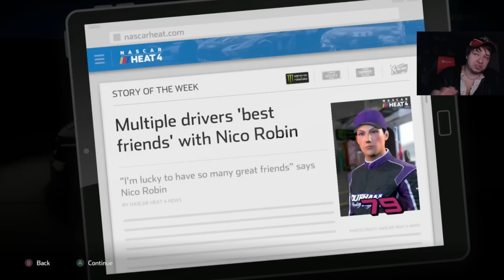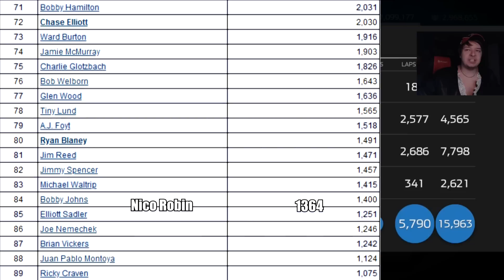(The Restart Glitch Attacked Me) NASCAR Heat 4 Career Mode Part #118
Tier 3
Dale Reynolds

Ronnie Lazzarine
Nascarnumbersite.org
Bailey Carrier
Drew
Joanathon Carten
Robert Dylan
Golfkid100
Crazy Outlaw

John Mack
windVOW8820 (Member)
SimRacer2001
Simon Maynard (Member)
Tyler Johnson (Member)
Michael Raffoul (Member)
Bobby Porter
Tre Mitchell
RandomBlackRacer

Tier 1
Corey Hadzega
Lance Preston